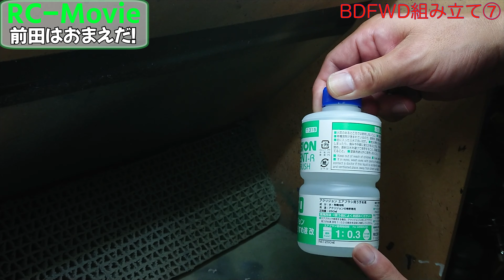BDFWD組み立て⑦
BDFWD組み立てシリーズの最終回はボディの塗装編となります。ここまでやって遂に完成！いろんな段階を経て、さぁ、サーキットへ行こう！

ヨコモのことなら公式webサイトをチェック！
ヨコモBDFWDなどヨコモ製品の購入はサル二郎商店【FREEDOM】
銀河一お安くなっておりますので、ご注文お待ちしております！！